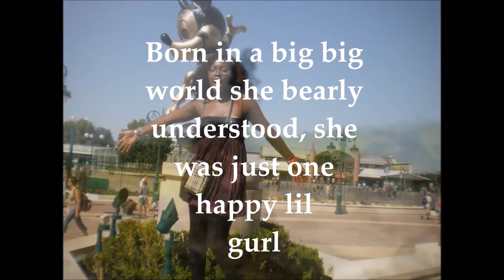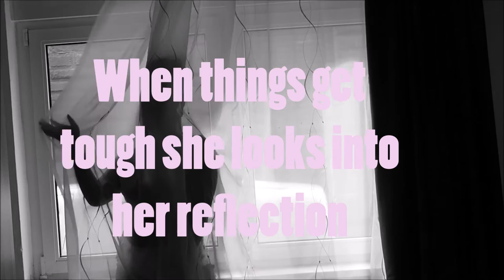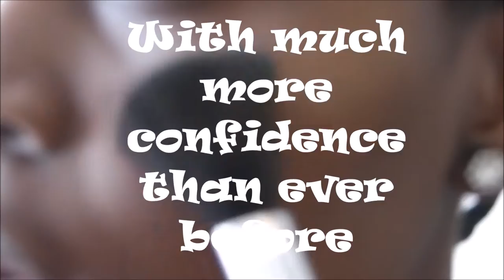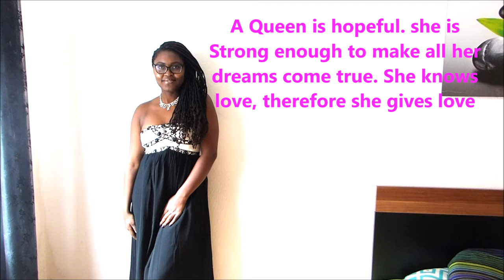BIRTHDAY SPECIAL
Hay camer lovers hope you all are doin great.this past year has been amazing and since its my birthday i though i made something special not just for me but for yall too. i put a collage of some of my old pics dont laugh too much. With some great music i really hope yall like it.

Music Itunu Pepper